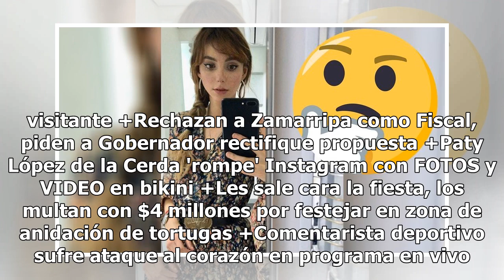Natalia Téllez se 'destapó' el pecho para enseñar su tatuaje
La conductora del programa Hoy de Televisa, Natalia Téllez, se destapó para enseñar su imponente tatuaje que tiene en el pecho. Téllez hizo dos publicaciones en su Instagram para presumir un tatuaje en forma de corazón con alfileres. Sin embargo, en realidad se trata al parecer del look para la cint...